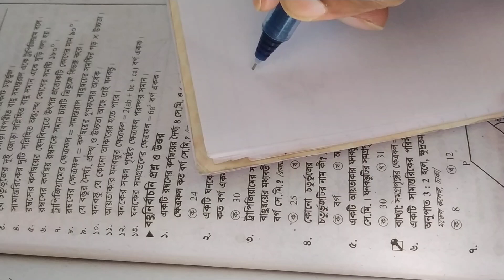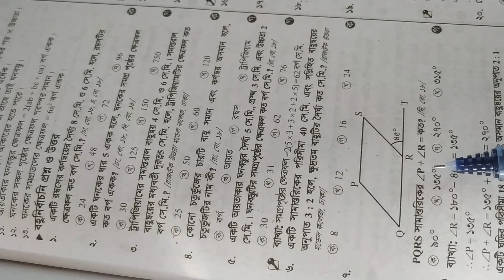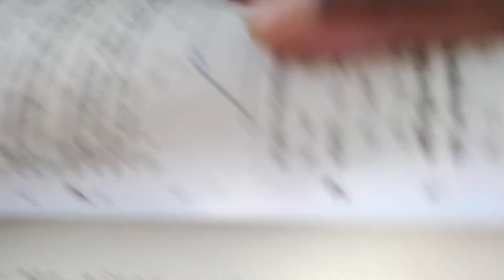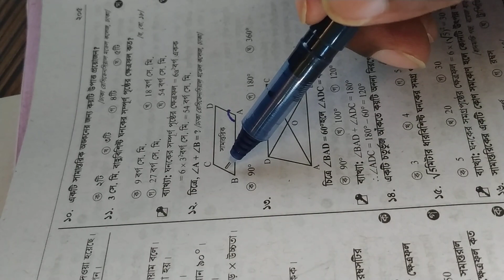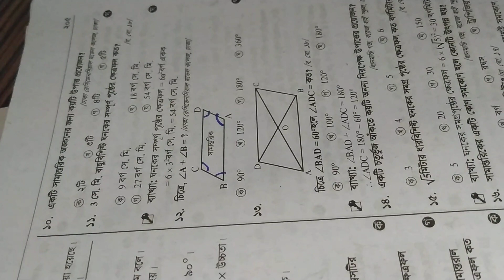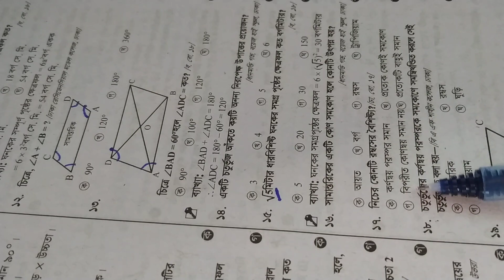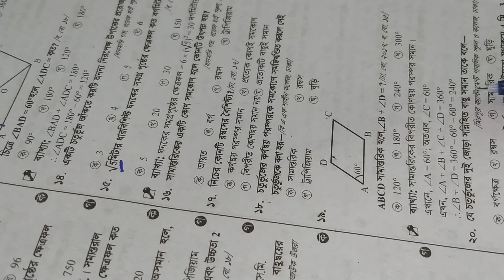Class 8 Math Chapter 8 MCQ (part-1) ll ৮ম শ্রেণি গণিত অধ্যায় ৮ বহুনির্বাচনী প্রশ্ন(র্পব-১)